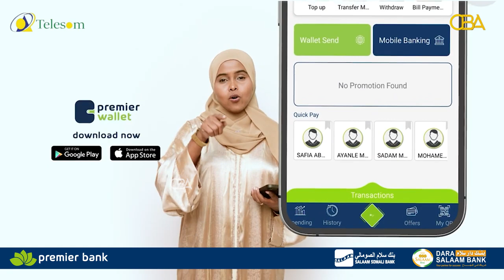Akhriska Quraanka iyo bisha Ramadaan Sheekh Ayaanle Cilmi Xasan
Akhriska Quraanka iyo bisha Ramadaan
Sheekh Ayaanle Cilmi Xasan